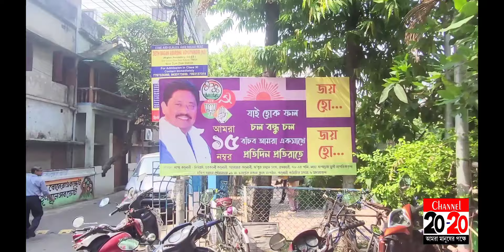নির্দল ফুচু'র সেই সব সংলাপ